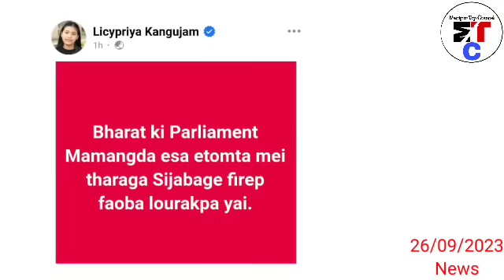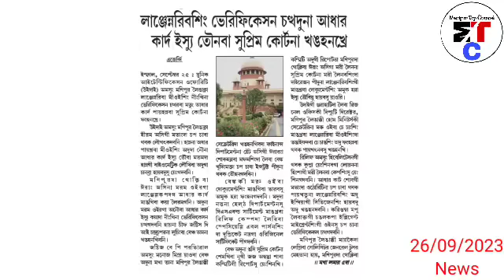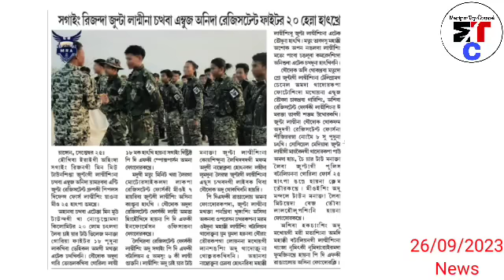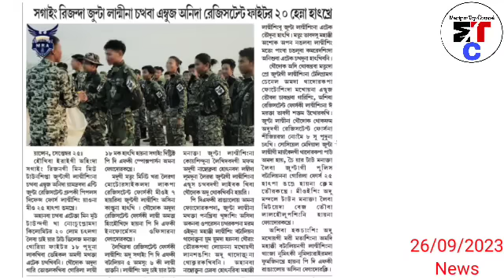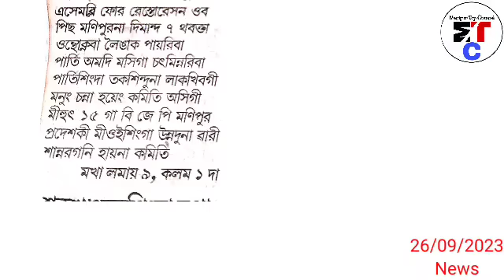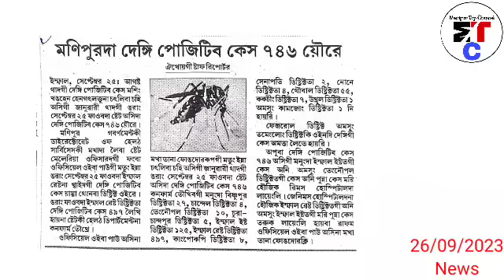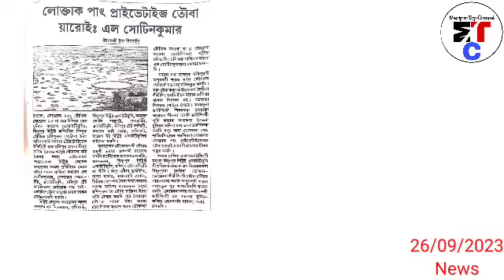Latest Update 😢 Leikhidraba gi Photo Viral oiraklaba matung Satra Kaya sokpagi Update